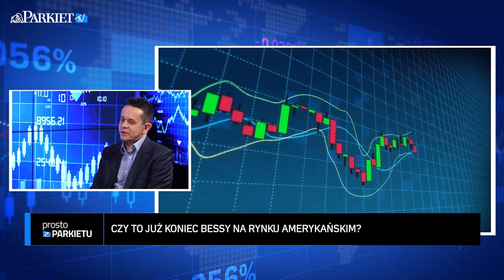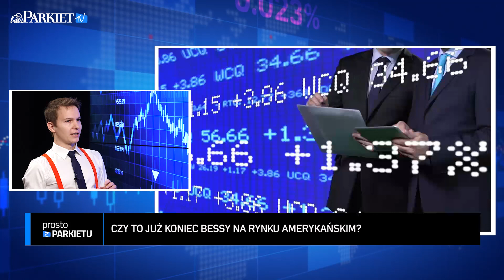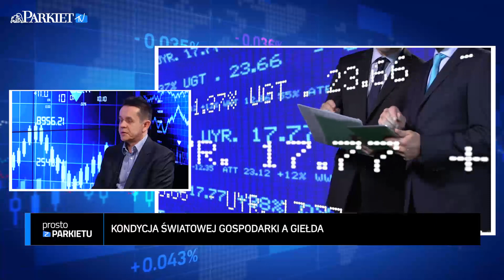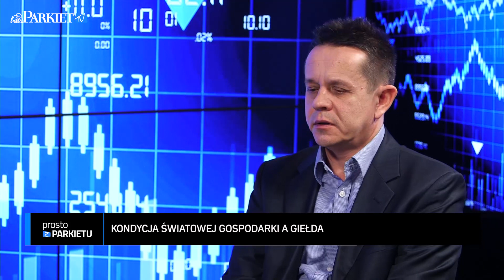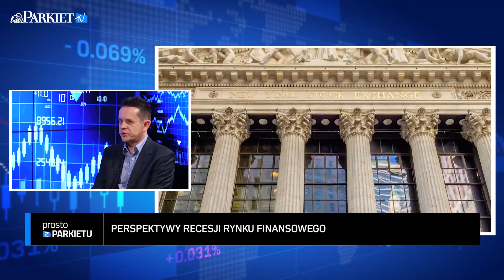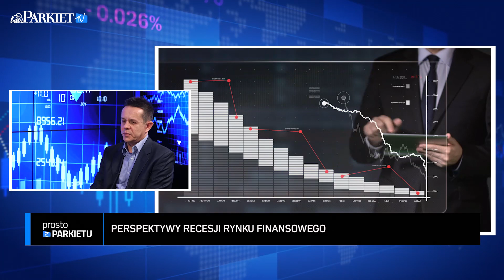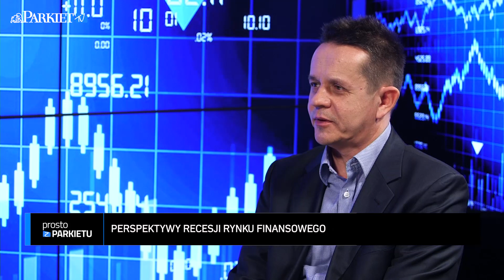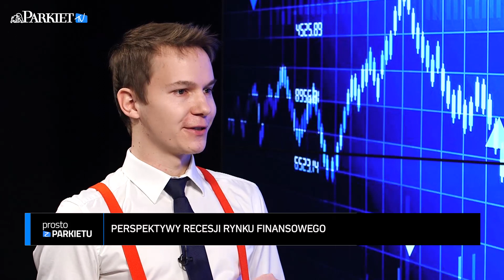Białek: kto w 2019 r. nie sprzeda dolarów i nie kupi za to akcji, ten przegra życie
Wojciech Białek, znany analityk rynkowy, bloger, był gościem Piotra Zająca w programie "Prosto z parkietu". Tematem odcinka były rynkowe perspektywy na 2019 r. Jak przyszłość akcji i walut widzi Wojciech Białek? Czy jego przewidywania się sprawdzą?